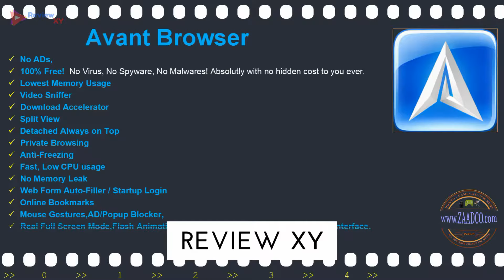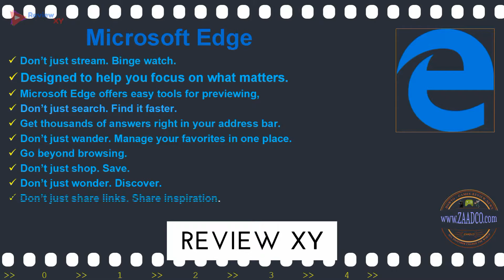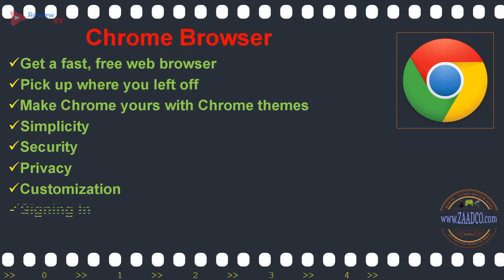Top Ten Free Internet Browser ReviewXY